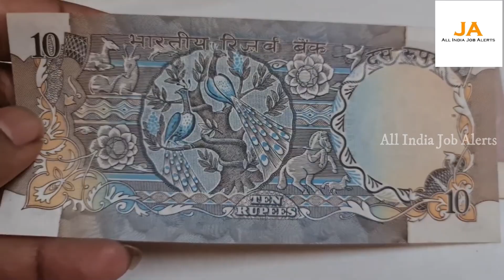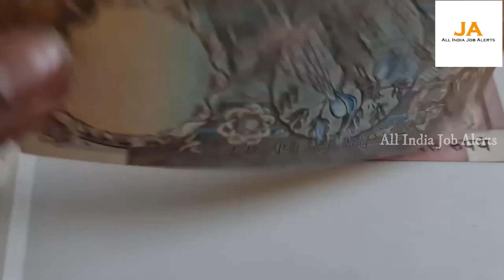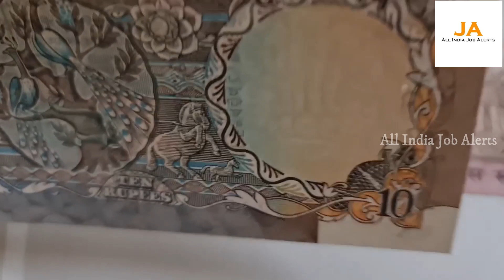దయచేసి నన్ను నమ్మండి.! 5,00,000 నేరుగా మీ ఇంటికి వస్తాయి..మీ దగ్గర ఉంటే వెంటనే ఫోన్ చేయండి | AIJA